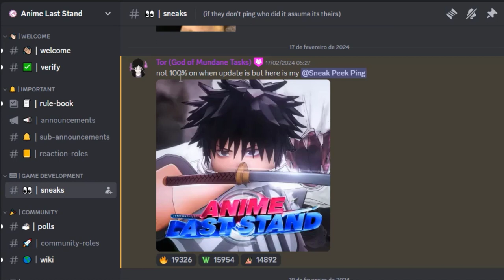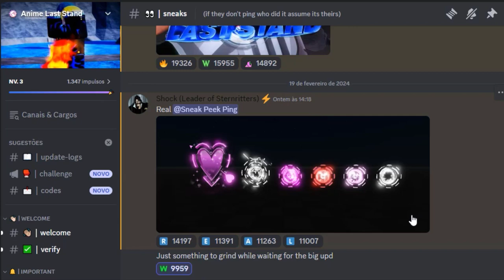FAÇA ISSO ANTES DA UPDATE 2 + NEW CODES NO ANIME LAST STAND!! CELESTIAIS SECRETO - ROBLOX